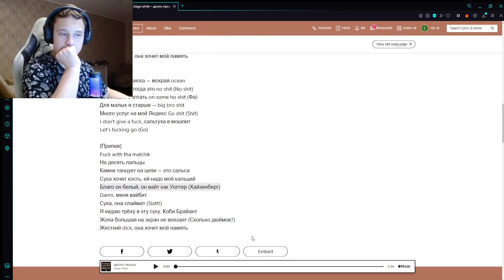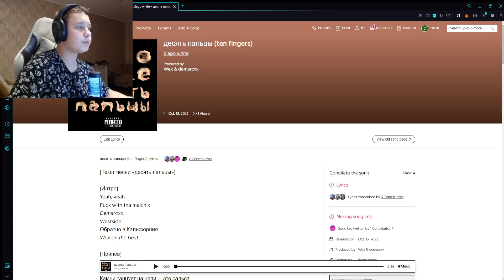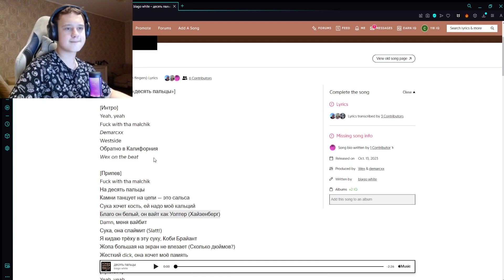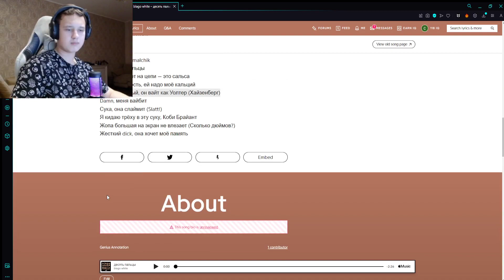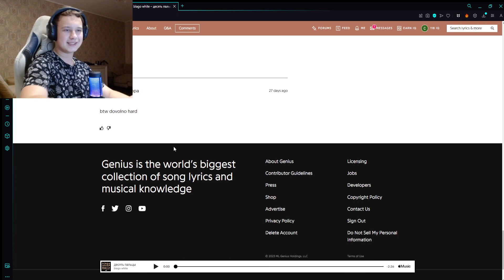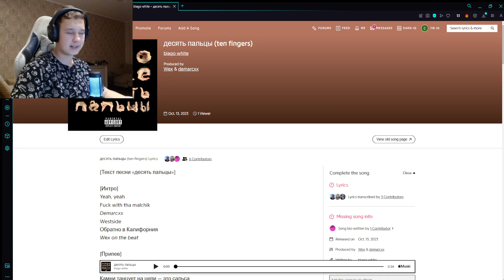РЕАКЦИЯ НА: blago white - десять пальцы